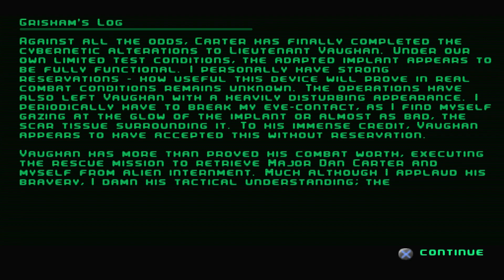Intro C-12 Final Resistance [HD]